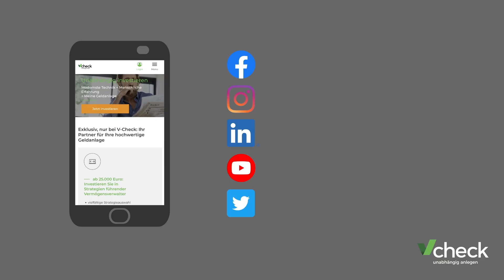Erfolgreich Geld anlegen mit ETFs: So finden Sie die richtigen Fonds für den Vermögensaufbau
Erfolgreich Geld anlegen: viele Investoren versuchen dies mit Hilfe sogenannter Exchange Trade Funds (ETFs). Die passiven Fonds haben in den vergangenen Jahren einen echten Siegeszug hingelegt. Was sind die Gründe für den Erfolg, wo sind die Schwachstellen? Und wie wählt man den für sich passenden Index aus? Antworten von Vermögensverwalter Anton Vetter, Vorstand der BV & P Vermögen AG, im Gespräch mit Börsenmoderator Andreas Franik.